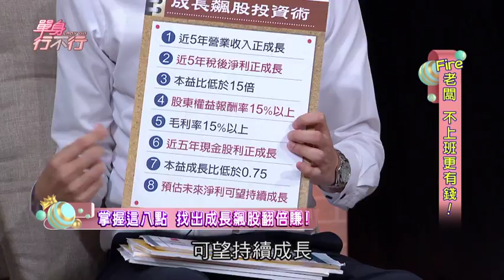【精華版】成長飆股投資術！掌握這八點翻倍賺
【FIRE老闆　不上班更有錢20180807】